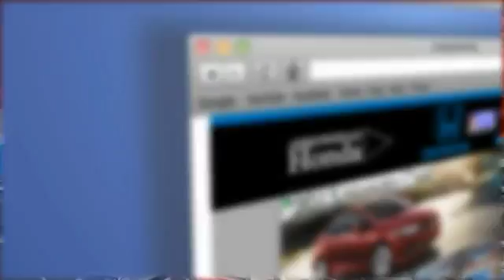2016 Honda Civic Peoria AZ 15717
2016 Honda Civic LX

Arrowhead Honda
8380 West Bell Road

Ivory w/Cloth Seat Trim. Get Hooked On Arrowhead Honda! What a price for a 16! Is selling this White Orchid Pearl HondaCivic LX in Peoria. How much gas are you going to start saving once you are cruising off in this terrific 2016 Honda Civic? They say silence is golden. You'll know what they meant when you drive this car at highway speeds. Road noise is a thing of the past. Call, click, or stop by, we don't expect this vehicle to stay on the lot for long!